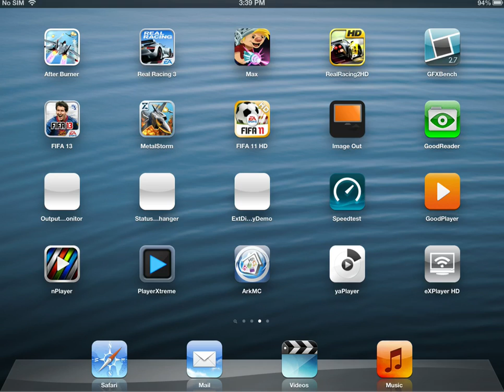Explayer HD SMB monsters mkv ac3 external sub